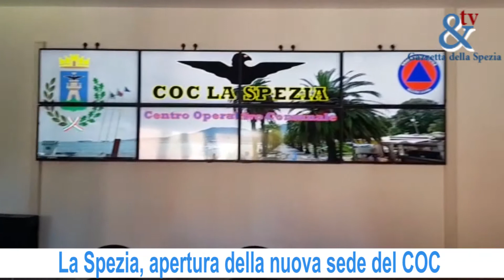La Spezia, inaugurato il nuovo Centro operativo comunale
Rimesso a nuovo, al passo coi tempi e dotato di tecnologie in grado di far fronte alle emergenze. È stato inaugurato questa mattina il nuovo Centro operativo comunale degli Stagnoni, il punto nevralgico in cui vengono gestite emergenze come ad esempio le alluvioni. LEGGI l'articolo qui